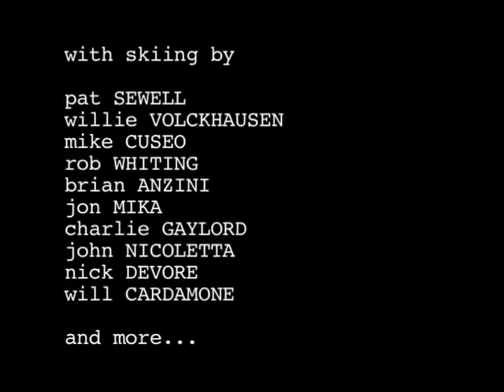After the Drought - Coldsmoke Trailer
This amazing cinematic masterpiece rocked the audience of the third annual Coldsmoke Awards in Bozeman, MT and captured the Humor Award for Drinkmaaan Productions the second year running. Starring Rob Whiting, Mike Cuseo, Forrest Coots, Dale Ratliff and others. Features a great deal of comedy and few examples of actual skiing prowess.